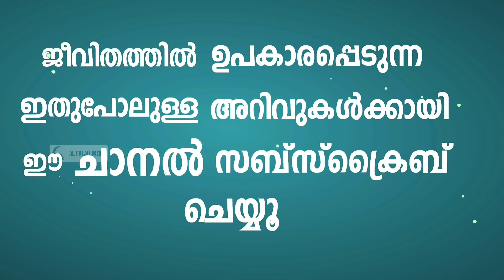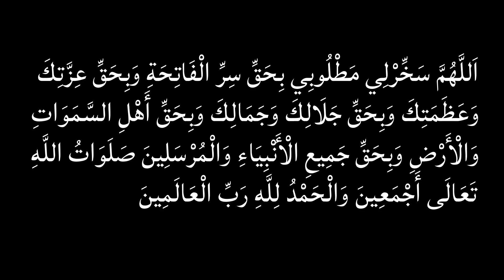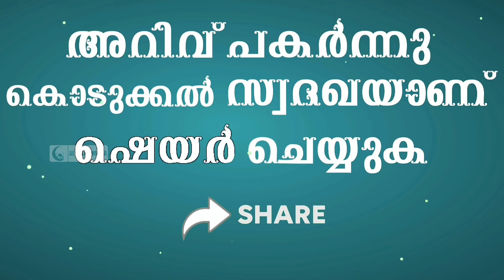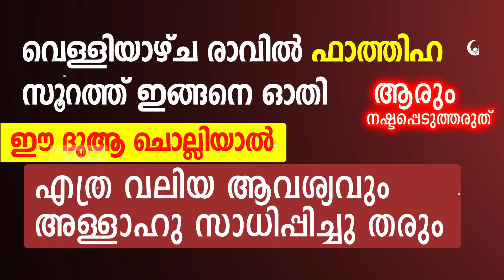വെള്ളിയാഴ്ച രാത്രി ഫാത്തിഹ ഓതി ഈ ദുആ ചൊല്ലി നോക്ക് | Friday Night Dua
വെള്ളിയാഴ്ച രാവിൽ ഫാത്തിഹ സൂറത്ത് ഇങ്ങനെ ഓതി ഈ ദുആ ചൊല്ലിയാൽ, എത്ര വലിയ ആഗ്രഹവും അള്ളാഹു സാധിപ്പിച്ചു തരും.